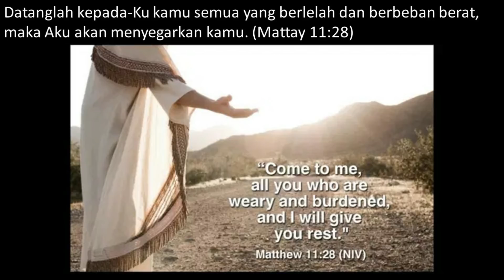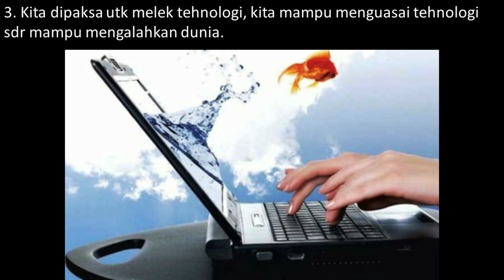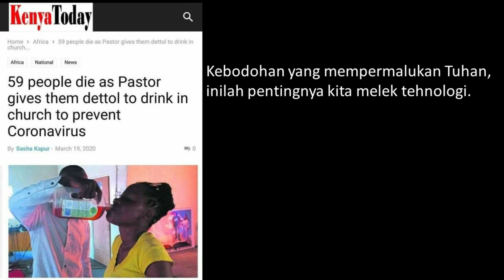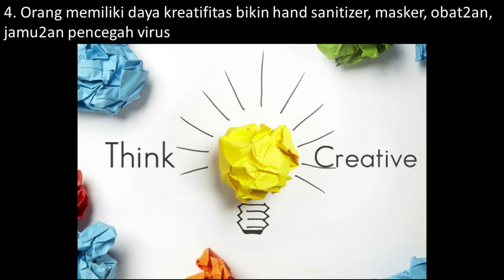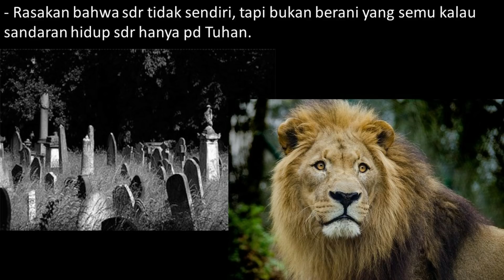Robohkan keledai dengan seikat jerami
Inilah ibadah streaming untuk yang pertama kalinya, dan video ini diambil hanya materi khotbahnya saja, jika sdr akan beribadah bersama kami dalam ibadah streaming, silahkan masuk ke youtube di Chanel Kehilat Alef Taw,  pada tiap2 jam ibadah:
Shabat Jam 5 Pagi
Minggu jam 6 pagi dan jam 5 sore
Rabu jam 6 sore
pada jam2 itulah sdr bisa ibadah bersama kami di rumah masing2 selama sedang mengalami darurat corona. Terima kasih Bapa Yahweh memberkati.